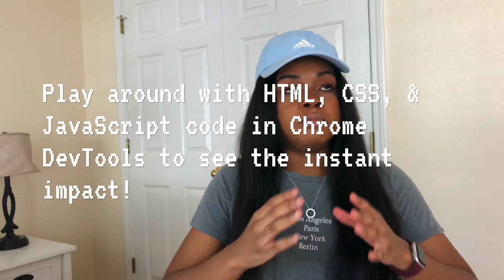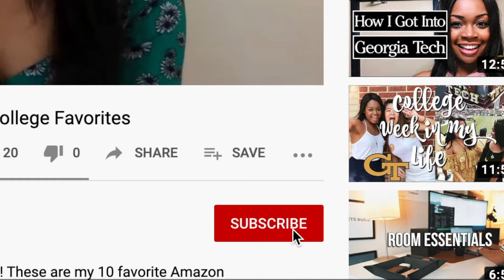Why You Should Major in Computer Science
Here's 6 reasons why you should major in computer science! I just graduated from the Georgia Tech computer science program & wanted to share all the reasons why you should study computer science. Use this video to uncover the truth about majoring in computer science!

👩🏾‍💻LEARN HOW TO CODE!

Timestamps
0:00 Intro
0:13 My Background
0:35 Learning a hard skill
2:28 Work anywhere
3:33 Interdisciplinary major
5:25 Hands on or theoretical
6:47 Very impactful
7:20 Continuous learning cycle
8:27 Outro

My Equipment
+ Canon EOS M50
+ Ring light
+ Hard Drive
+ MacBook Pro

Hi, I’m Adebisi, a 22 year old recent college grad and lifestyle and tech vlogger! I make videos involving college advice, college vlogs, tech unboxings, tech reviews, day in my life vlogs, and week in my life vlogs! Let me know if you want to see more videos about my life as a post-grad computer science major!